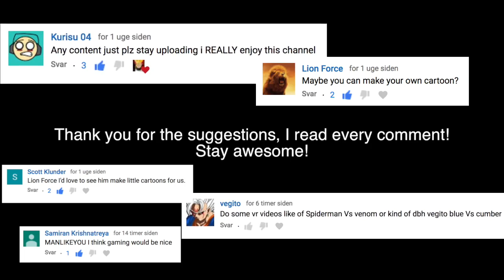Watching the World Cup Final! Vlog Thing #1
Me and some friend watched the World Cup final together on the big screen. It was an awesome day, with lovely weather, and I am enjoying my vacation.

But still, I am considering what type of content I am going to post in the future, and it is likely to be related to gaming.

I read every comment, so please leave a suggestion in the comment section below!

Stay awesome